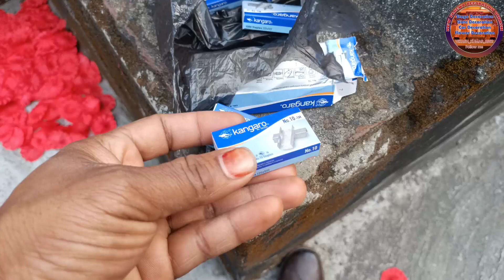how making || tent || flower decoration ka selling kaise banaya jata hai flower is per kaise lagaya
BHAI LOG SABSCRIBE JARUR KRE HAMARE CHANNEL KO

😎🌟👇 ABOUT MYSELF 😎⭐👇

😎NAME - VIKASH KUMAR GUPTA

😎AGE - 22YEARS

🇮🇳🇮🇳🇮🇳🇮🇳🇮🇳🇮🇳🇮🇳VIKASH FAST FOOD CORNER NEW GOODS AND DECORATION 🇮🇳🇮🇳🇮🇳🇮🇳🇮🇳🇮🇳🇮🇳_________________________________________________

..flower decoration dulhan ko le jaane wala phool wala Chadar phool wala Chadar dulhan ko le jaane wala new model latest new model full wali Chadar dulhan ko le jaane wala
hello doston mein Vikas Kumar welcome to my YouTube channel doston mein a jao sabhi ko ek bahut hi khubsurat bahut hi shandar dulhan ko le jaane wala phool wala Chadar dikhaunga Jo bahut hi khubsurat bahut hi shandar decoration Kiya Gaya Hai doston aap sabhi se request hai jo bhi meri channel per naya message subscribe like comment Karen video kaisa laga aur bhi kuchh is video mein Janna chahte Hain to mere channel per comment main aap sabhi ko detail mein bataunga
s🄰🄼🄿🄰🅁🄺 🄺🄰🅁 🅂🄰🄺🅃🄴 🄷🄰🄸🄽 🄿🄾🄾🄲🄷🄷 🅂🄰🄺🅃🄴 🄷🄰🄸🄽 🄼🄴🅁🄰 🄼🄾🄱🄸🄻🄴 🄽🅄🄼🄱🄴🅁  📲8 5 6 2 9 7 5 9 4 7📞 🅈🄰🄷 🄸 🄻🄾🅅🄴 🄼🄴🅁🄰 🅆🄷🄰🅃🅂🄰🄿🄿 🄽🅄🄼🄱🄴🅁 🄱🄷🄸 🄷🄰🄸